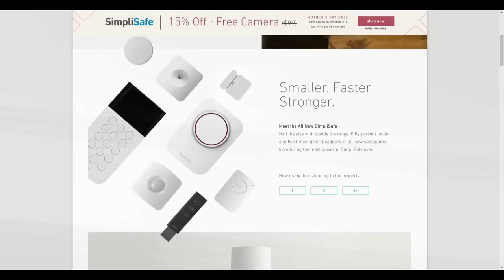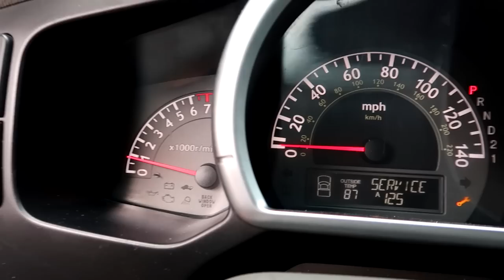Buying a Reposessed Truck at Auction was a MISTAKE! It's WAY Worse Than I Thought!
SimpliSafe is award-winning home security that keeps your home safe around the clock. It's really reliable, easy to use, and there are no contracts.

I did an in depth look at the cheap Repo Honda Ridgeline Pickup Truck I bought at Copart Salvage Auction. Turns out it wasn't a great deal..